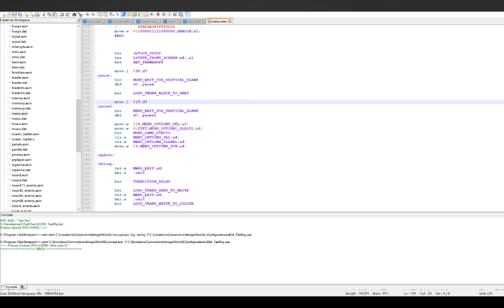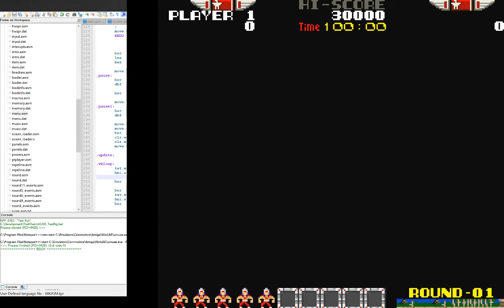Rygar HiScore Table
Here showing the hi-score table.